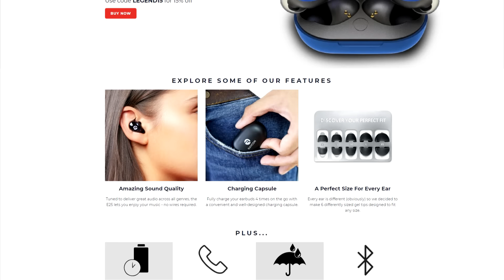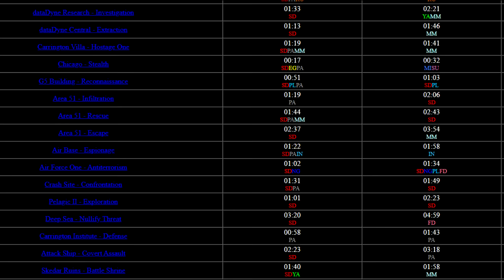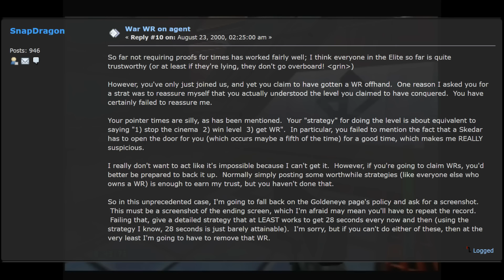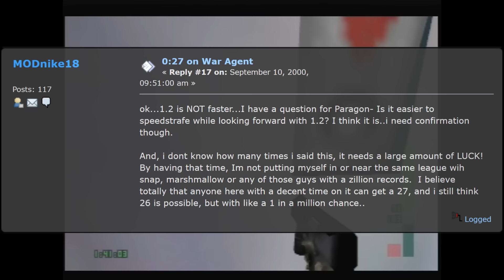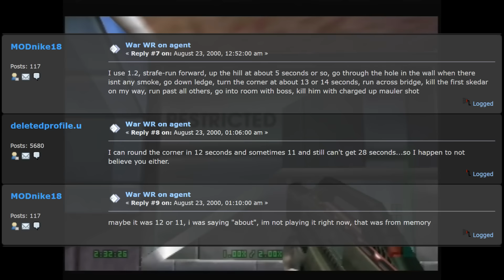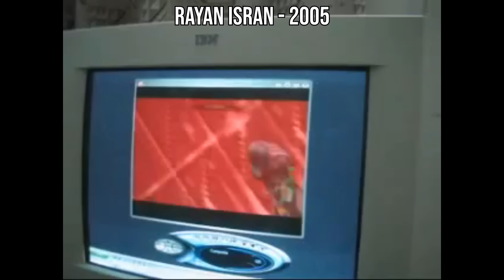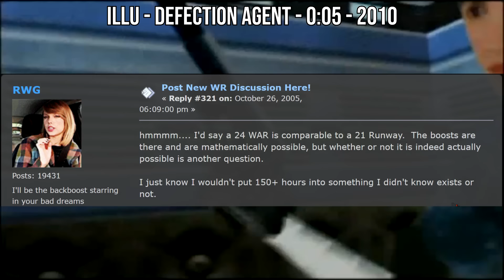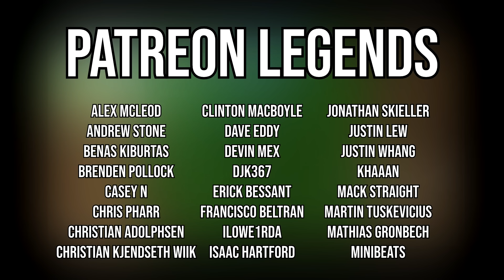Perfect Dark's Oldest Record Was Finally Beaten!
WAR! on the Agent difficulty houses the oldest world record in Perfect Dark history. When I achieved a time of 25 seconds back in 2004 I believe it was the fastest a human could possibly go. Even recently I still believed it would never be beaten. I was wrong...